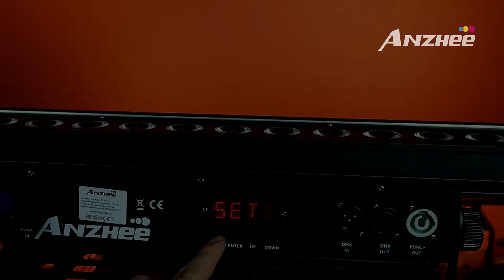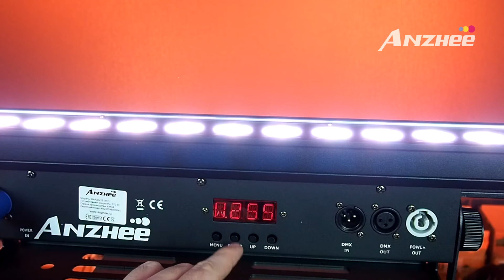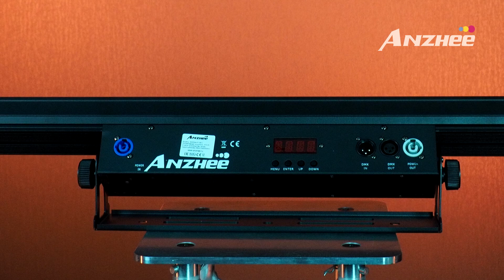Anzhee BAR24x15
Обзор на светодиодный прожектор Anzhee BAR24x15
Приобрести данный прибор, а также получить дополнительную информацию можно на сайте